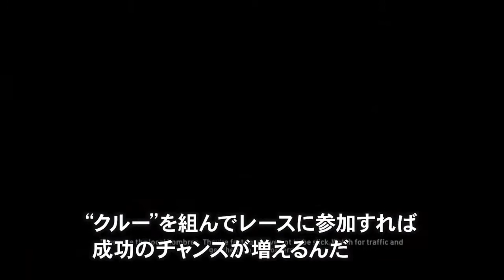『ザ クルー』 GC開発者コメントトレーラー